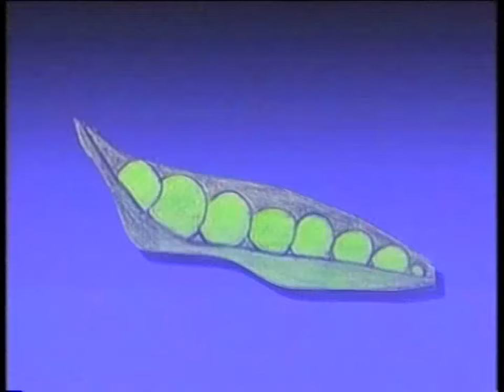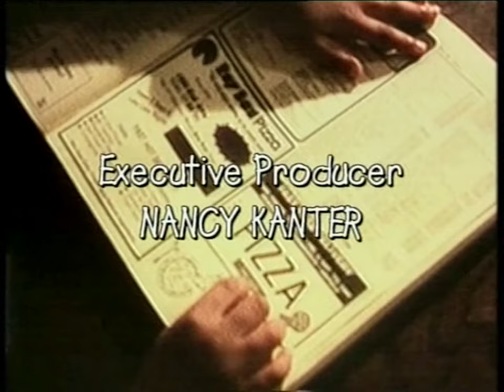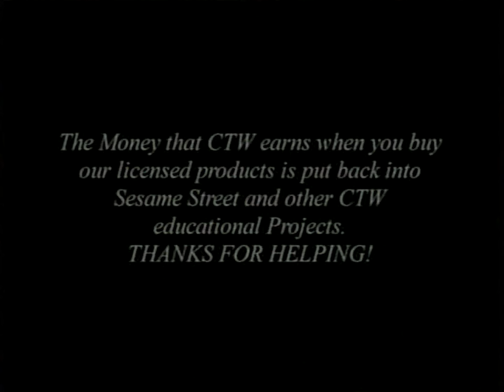Sesame Street - Let's Eat! Funny Food Songs (50fps)